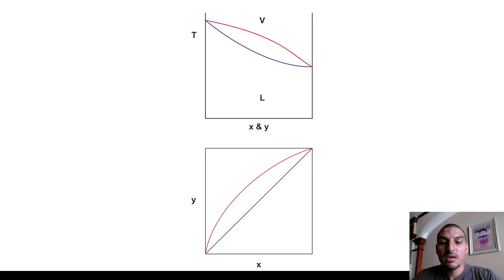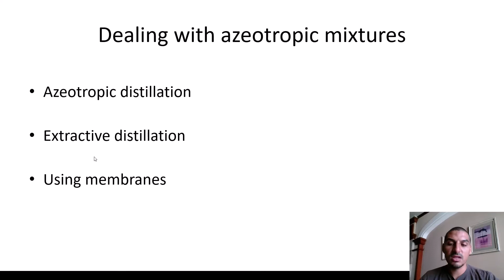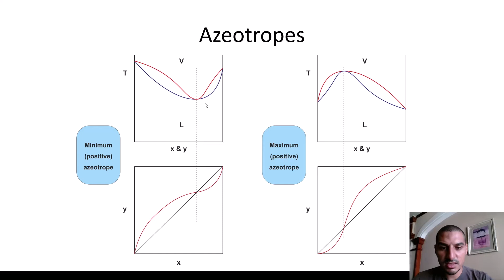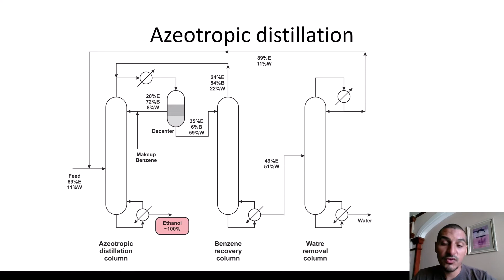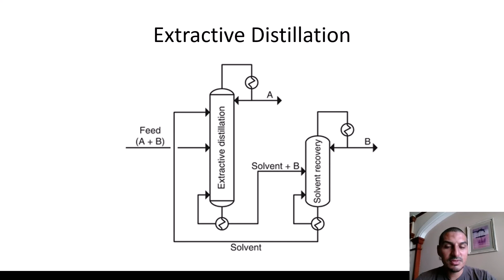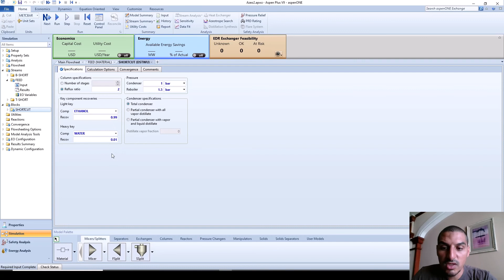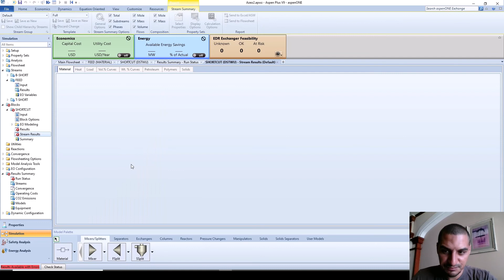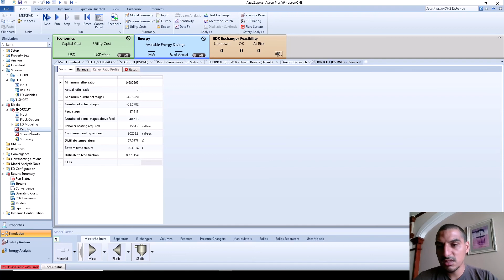Aspen Plus in Arabic | Part 2 | 45 | Distillation - 9 Azeotropic mixtures